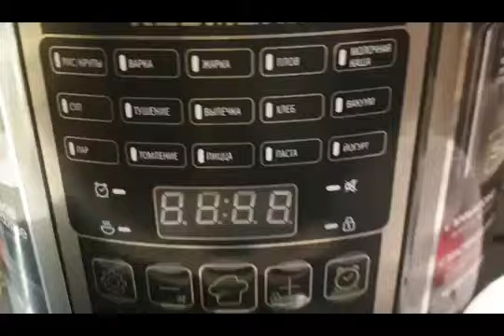Обзор от покупателя «М.Видео»: мультиварка Redmond RMC-M36